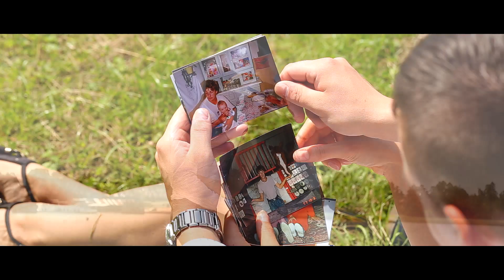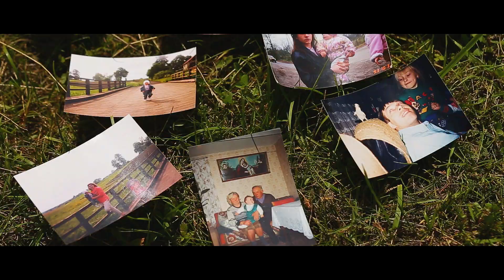Film dla Rodziców - Natalia & Michał